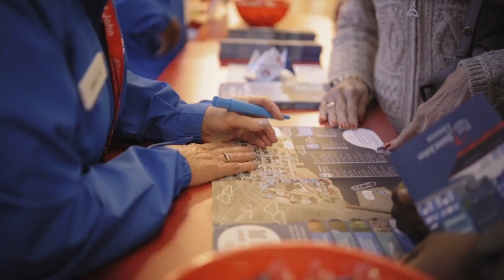Port Podcast: Vicky Day Weekend 2024 in Saint John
On this episode of the Port Podcast, we’re joined by Judith Mackin, owner of Tuck Studio in Saint John, and Ray Gracewood, founder of the Area 506 Music Festival, to chat about an incredible event happening in uptown Saint John this Victoria Day weekend!

Judith and Ray are just two of the many retailers and community leaders working to cultivate an unforgettable weekend experience for locals and visitors alike on the Victoria Day long weekend, “Vicky Day Weekend” -Thursday, May 16th through Saturday night, May 18th, 2024.

They fill in our hosts, Cait Milberry and Port Saint John CEO Craig Estabrooks, on where the inspiration for the event came from, what people can expect, and the importance of the community working together to create incredible experiences.

That and so much more on this episode of the Port Podcast!

Please note that our content is available in multiple languages through YouTube captions. To enjoy translations, kindly navigate to your settings and adjust the language of your choice. We strive for accurate and comprehensive translations, but please be aware that some nuances may be lost in the process. Thank you for understanding and exploring our content in your preferred language! 🌍